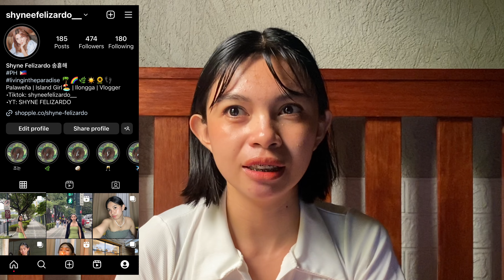Reacting to BINI - 'LAGI' Dance and Vocal Practice Video | SHYNE FELIZARDO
What's up people! It's a great day to do a reaction video. BINI just released their Dance & Vocal Practice video of 'LAGI'. Please show some support by streaming their videos. I hope you enjoy watching as much I do.